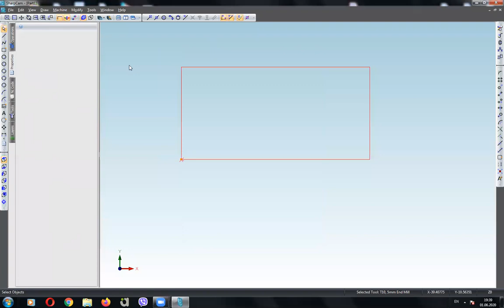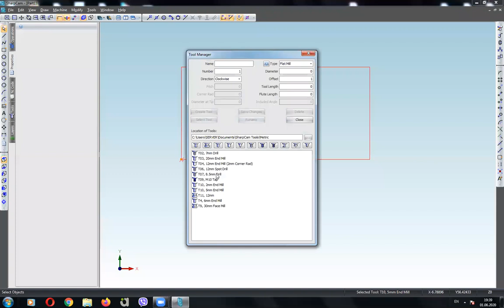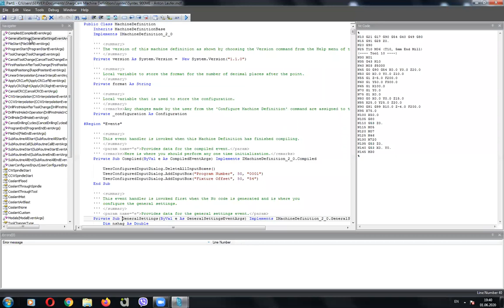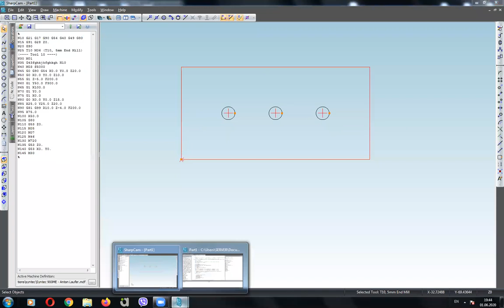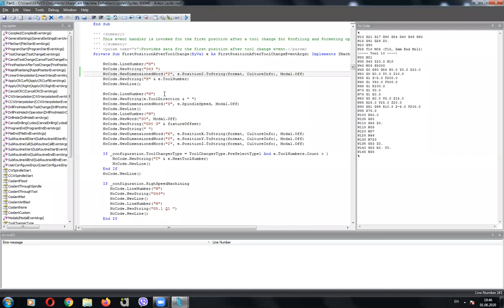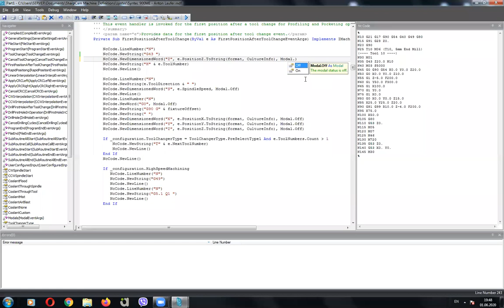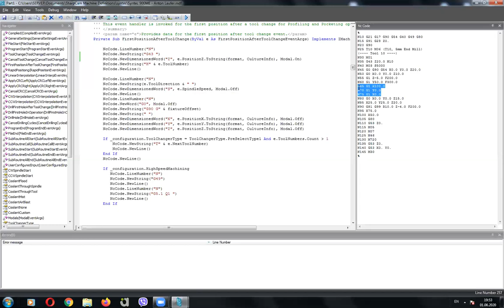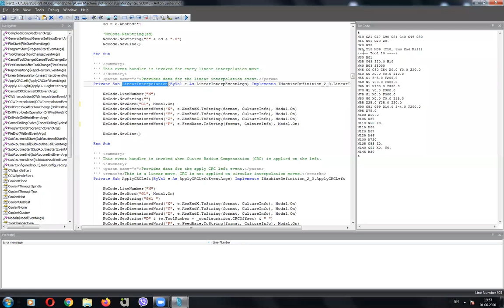Занятие 8-04 от 01.06.2020. Курс 0001. Базовые сведения о пост-процессорах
Вопросы занятия:
Базовые сведения о пост-процессорах
Типы постпроцессоров
Native, встроенный постпроцессор
Внутренние VB пост-процессоры для CAM-системы SHARPCAM
Автоматизация в постпроцессорах
Макропрограммирование в постпроцессорах

Присоединяйтесь!